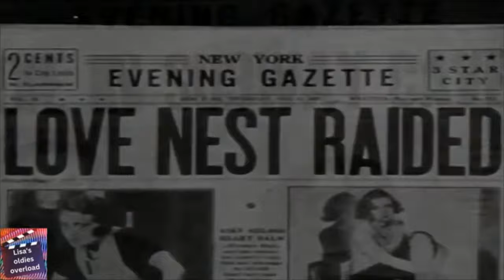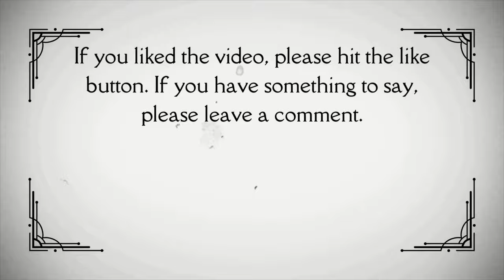Five Star Final (1931) Movie trailer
The City Editor of a sleazy tabloid goes against his own journalistic ethics to resurrect a twenty-year-old murder case... with tragic results.

Content Rating: Not Rated
Director: Mervyn LeRoy
Writers: Louis Weitzenkorn, Byron Morgan and Robert Lord
Stars: Edward G. Robinson, Marian Marsh and H.B. Warner
Genre: Crime, Drama and Music